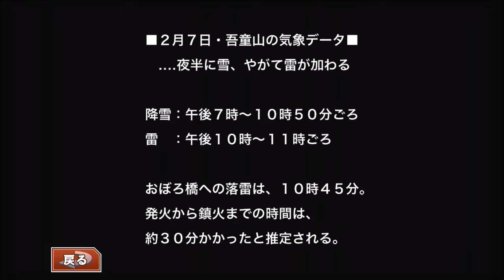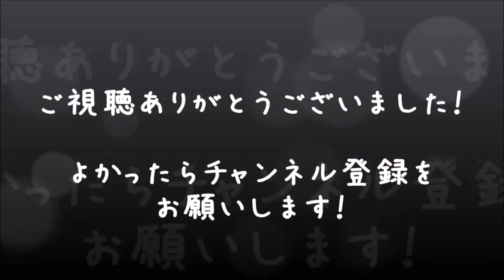【逆転裁判3】男女2人で実況プレイ #80【べーくん&おかめ】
「第5話『華麗なる逆転』第二回法廷前編1の攻略続き！(๑•̀ㅂ•́)و✧」

ココロリンクゲームズ